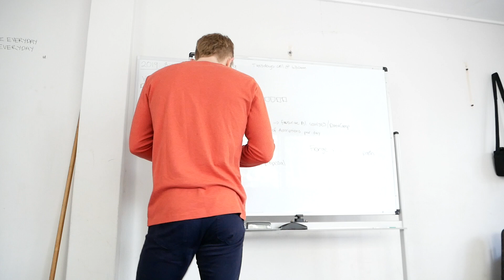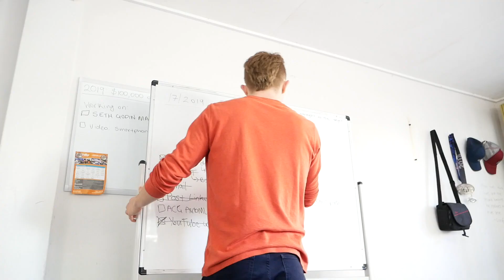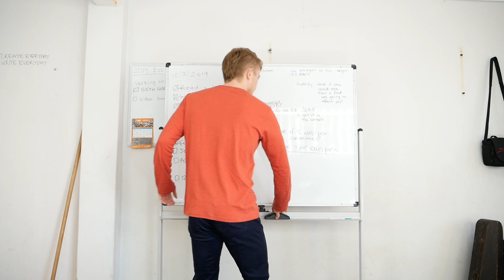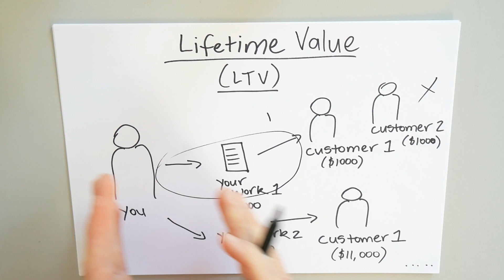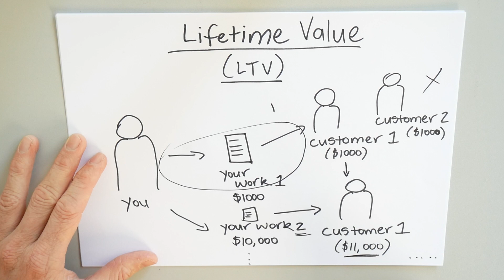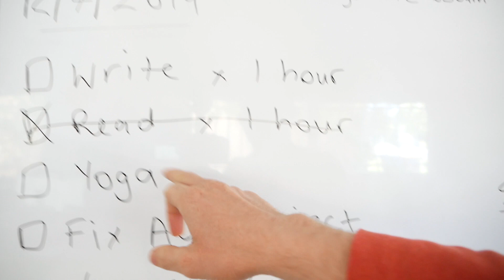My second week running an online business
I'm into my second week running an online business. I want it to run for the long-term so the one metric I'm paying attention to and remembering is LTV (lifetime value).

Lifetime value is the amount a customer will pay your business over the entire time they remain your customer.

Your lifetime value to your local supermarket chain is $50,000. If they provide a good service and product for 50-years, that's how much they'll profit.

If a supermarket clerk is rude to you one day and you never shop at that supermarket ever again, they just lost $50,000.

The same goes for any other kind of business.

You want to attract the right customers and keep the right customers. A $1000 client once is only a $1000 client. A $1000 client per year over 10-years is a $10,000 client.

Get cashflow in the short-term by providing a great product or service and keep it flowing by continually iterating and delivering.

Deep Medicine Book